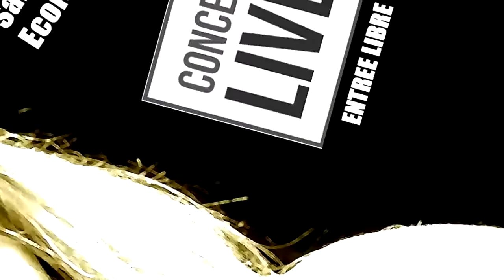NANCY STOPIGLIA TEASING - Arts-Go - MOUTIERS (Savoie)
Nancy Stopiglia nous propose dans le cadre de sa fin de cycle au sein de la classe de chant, un concert Rock & Pop à ne pas manquer. Soirée endiablée assurée !